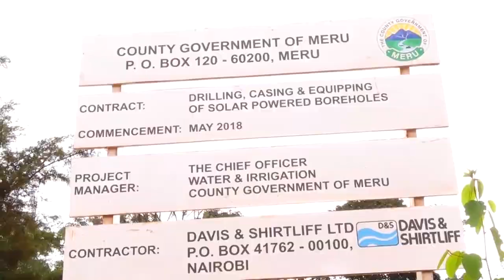KiraituDelivers WATER Documentary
In ONE year, Governor Kiraitu has lead the county Government in drilling 97 boreholes...Have a look..